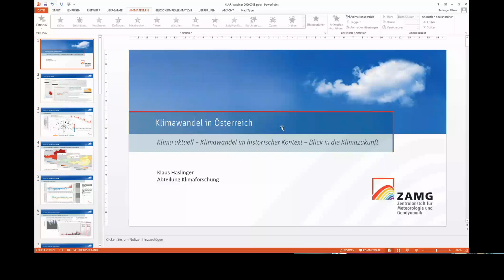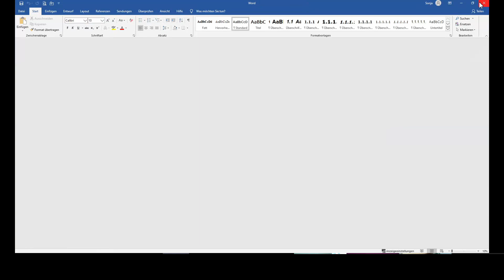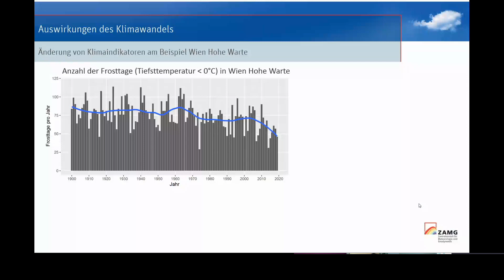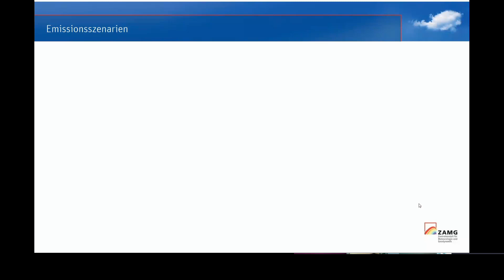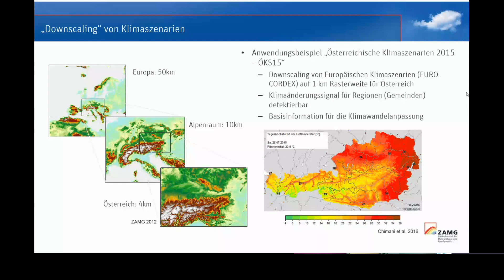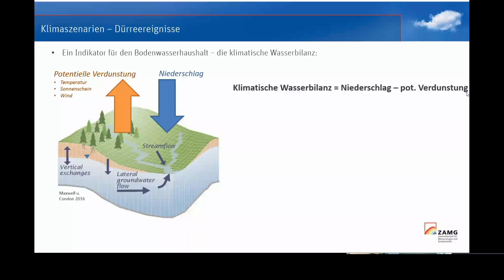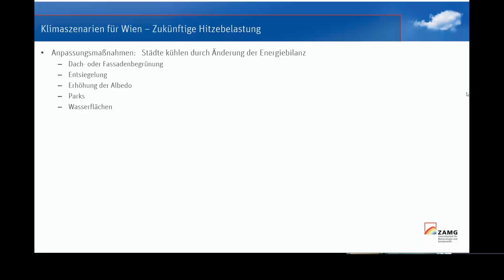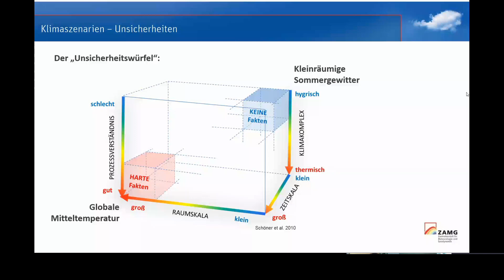Klimawandel und Folgen in Österreich - Klaus Haslinger, ZAMG